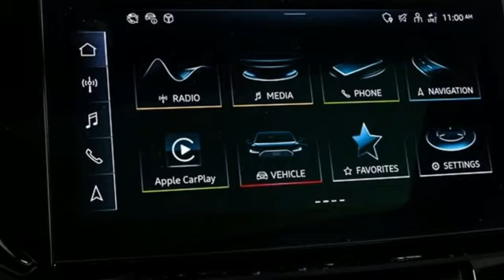New 2024 Audi SQ8 e-tron Atlanta Alpharetta, GA U57587 - SOLD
Year: 2024
Make: Audi
Model: SQ8 e-tron
Trim: Premium Plus
Engine: Electric ZEV 429hp
Transmission: Single-Speed Automatic
Color: Gray
Interior: MD/ARRAS RED
Stock #: U57587
VIN: WA1BCBGE2RB041996

Address:
5805 Peachtree Boulevard